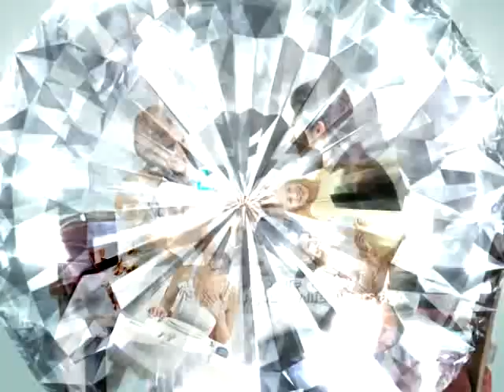Samsung_Diamond Drum Washing machine